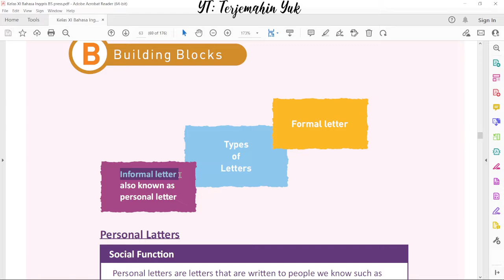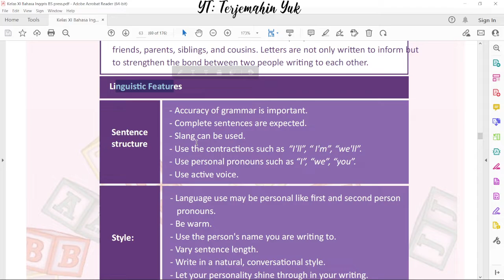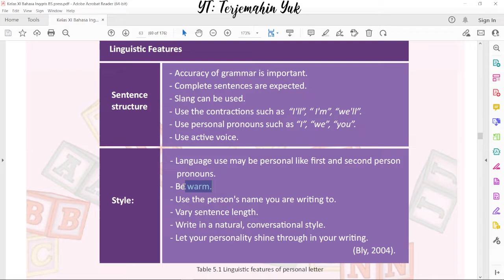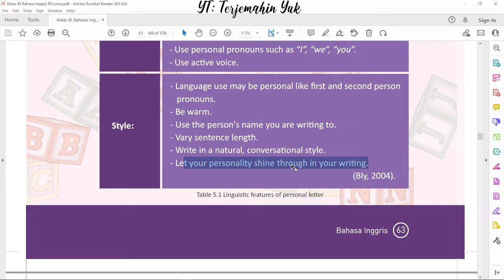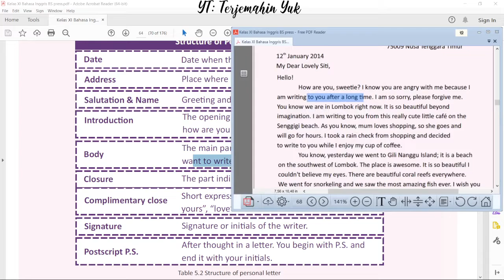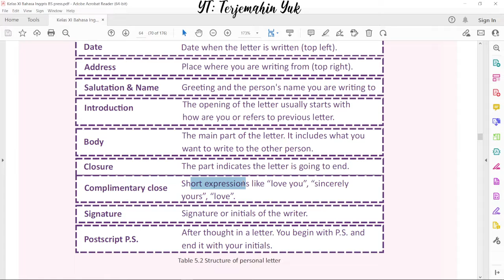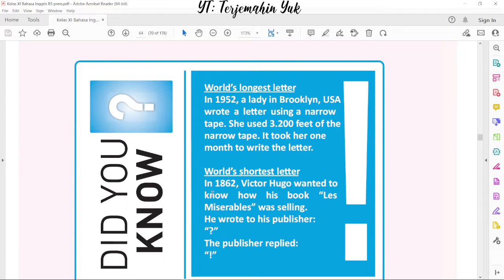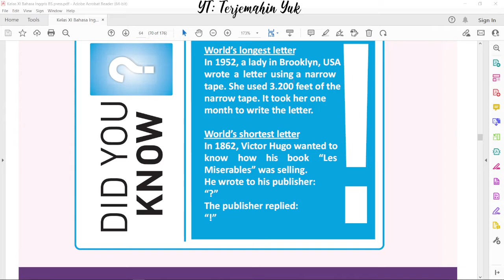Hal. 63-64 kelas 11 Terjemahan Buku Bahasa Inggris SMA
Types of Letters : Formal Letter and Informal letter also known as personal letter.
Social Function : Personal letters are letters that are written to people we know such as friends, parents, siblings, and cousins. Letters are not only written to inform but to strengthen the bond between two people writing to each other.